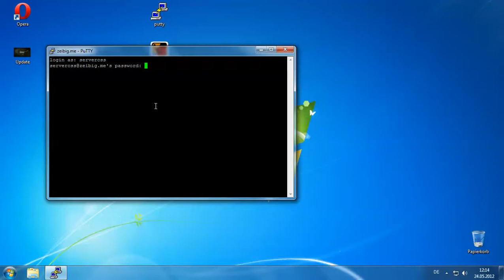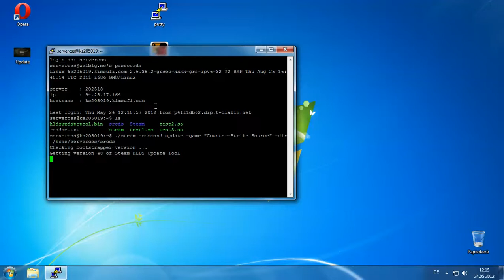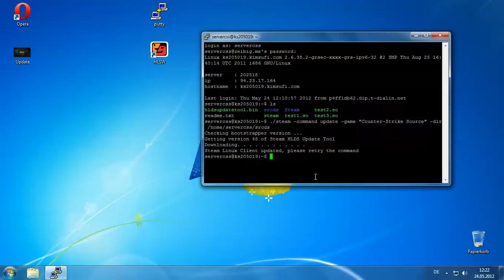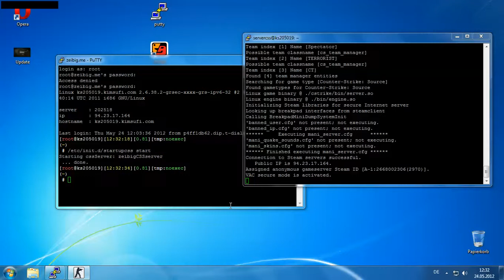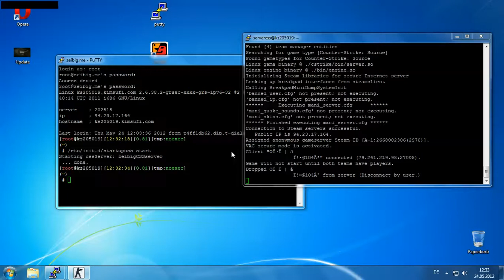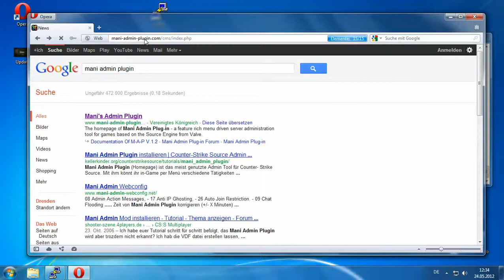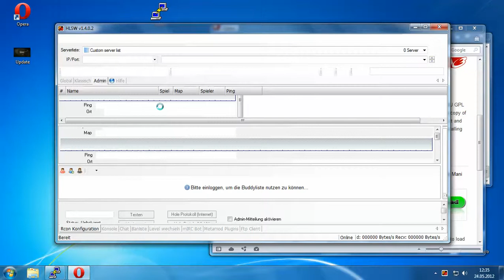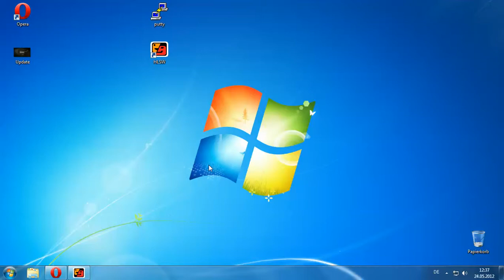Let's Install Counter-Strike Source #005 [Debian] [Deutsch] - Server , Steam ,HLDS Update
Leider ist die Aufnahme mit ein paar kleinen fehlern muste leider mit fremdem system aufnehmen.
(Sorry das im CSS leider nichts zusehen ist ich habe nur den mani admin getested)
mit "admin" indie console

Last uns einen CSS Server installieren einrichten und Managen "Gemeinsam" !?
Das soll heisen , ich werde die Videos immer an eure wünsche anpassen,

Heute werden wir den Server updaten !

Wir werden uns in zukünftigen Videos auch damit beschäftigen wie und mit was wir den Server steuern überwachen usw.

Es fängt Direkt damit an was soll es für ein Server werden
Beispiele : Zombie,GungGame,OMOS,3MOS usw

Schreibt es per PN oder als Kommentar was ihr euch wünscht
Gerne auch schon was für plugins etc.

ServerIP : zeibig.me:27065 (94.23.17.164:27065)